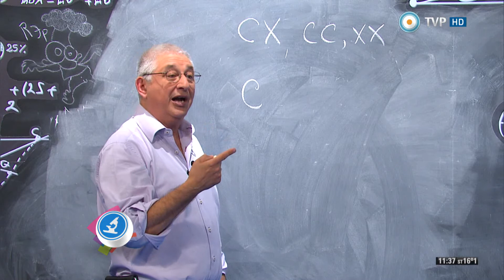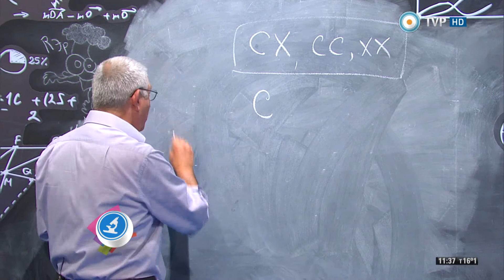Científicos Industria Argentina - Planteo matemático con Jairo - 01-11-14 (1 de 2)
Adríán Paenza nos presenta un nuevo planteo matemático, con la visita de Jairo.